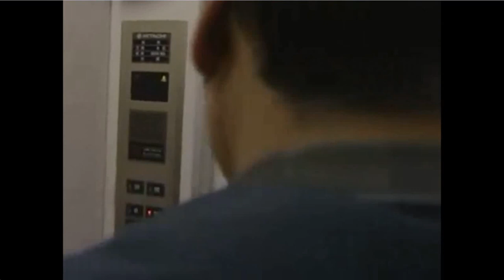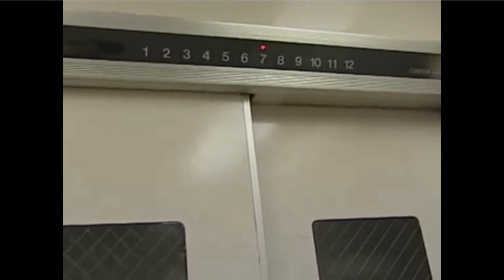Elevator (gassed woman)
Gas сommunity (more 2600 videos, entry is paid post via Boosty)
My Boosty (contains a paid post with an introductory link to the community): boosty.to/gassing_gas